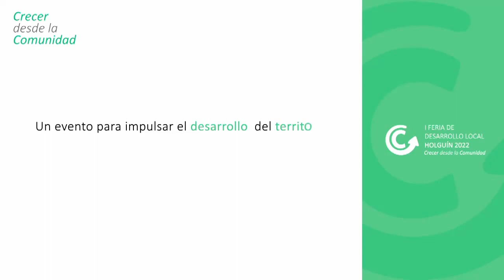Feria de Desarrollo Local